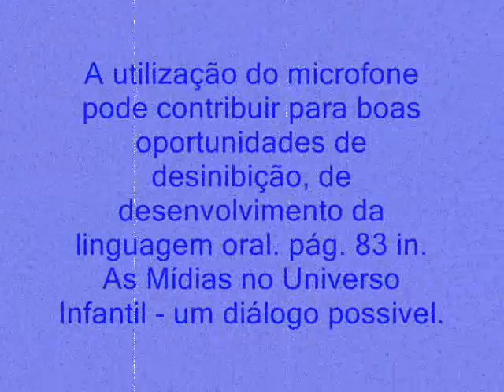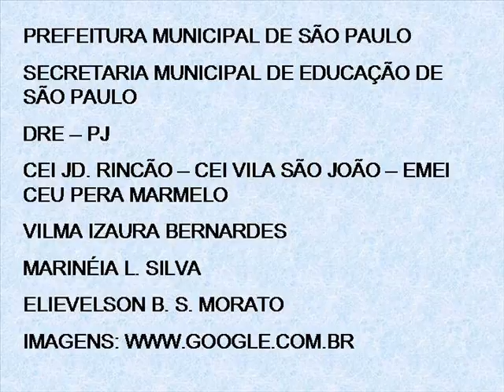VILNEIAELLEN.wmv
DRE PJ - 3º ENCONTRO MÍDIAS II - CIRANDA DO TEMPO - VILMA IZAURA BERNARDES, MARINÉIA DE LOURDES DA SILVA E ELIEVELSON BERNERDO SILVA MORATO.